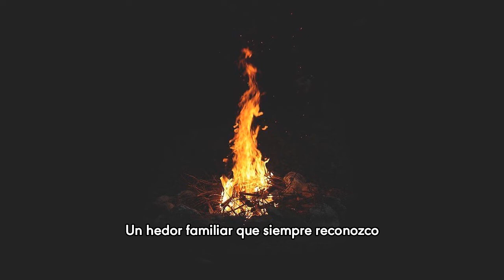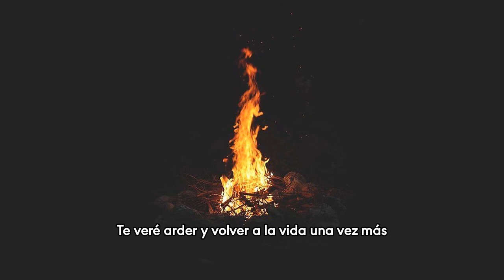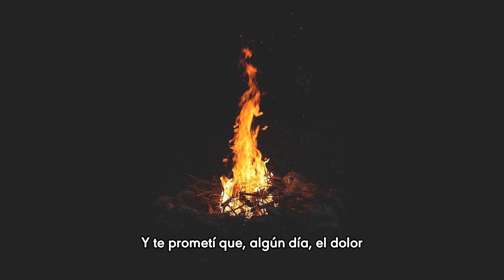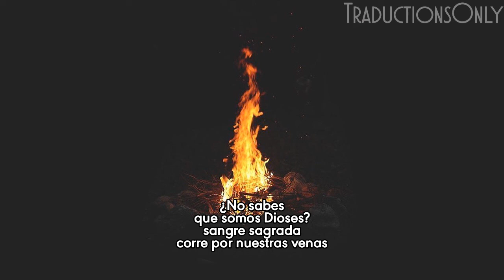In This Moment - Born In Flames | SUBTITULADA EN ESPAÑOL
👉 Born In Flames - In This Moment
Subtitulos en Español - Sub Español - Traducción - Traducida - Subtitulada - Subtitulado 👈
In This Moment's official audio for the song “Fly Like an Eagle” off the album 'Mother'.